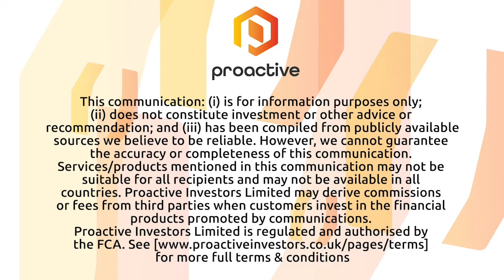Star Royalties subsidiary Green Star Royalties acquire 2.5 % royalty with MOBISMART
Star Royalties CEO Alex Pernin joined Steve Darling from Proactive to share their subsidiary Green Star Royalties has acquired a 2.5% royalty with MOBISMART Mobile Off-Grid Power & Storage for a total consideration of 300,000 Canadian in cash.
Pernin telling Proactive MOBISMART’s product offering includes mobile solar power trailers and containers with power electronics and remote monitoring. The company also look at reducing the need for traditional diesel power generation and its associated CO2 emissions.